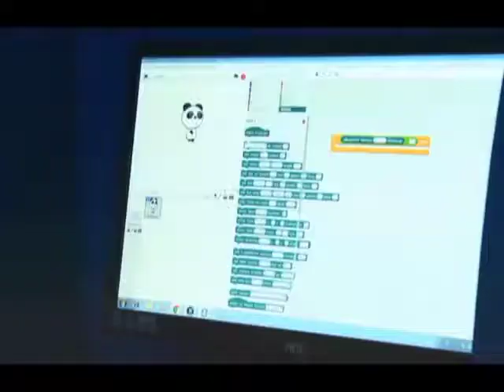Noticiero Guatevisión | Emisión En Directo | 04-12-17 | Segmento 03